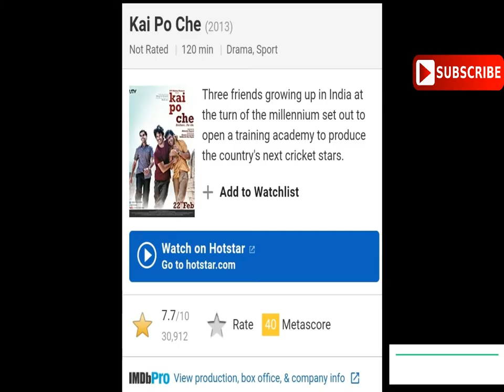Kai Po Che movie explained (hindi) | sushant singh rajput movie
in this video we will explain Kai Po Che movie | it is Hindi explanation of Kai Po Che

Three friends start an academy to train aspiring cricketers. But before they realise their goals, they experience an earthquake, an unstable political situation and communal riots.
Director: Abhishek Kapoor
Box office: ₹97 Crores
Producers: Siddharth Roy Kapur, Ronnie Screwvala